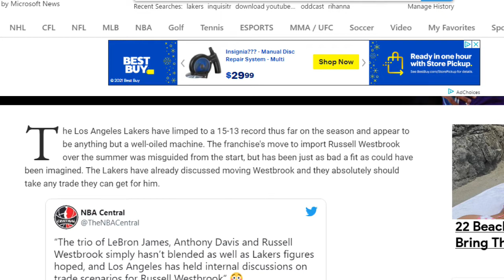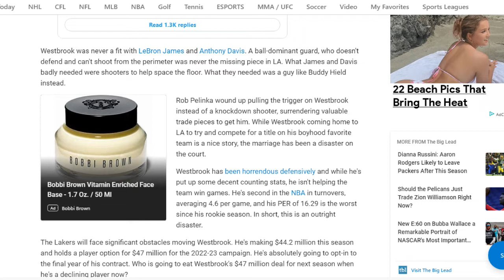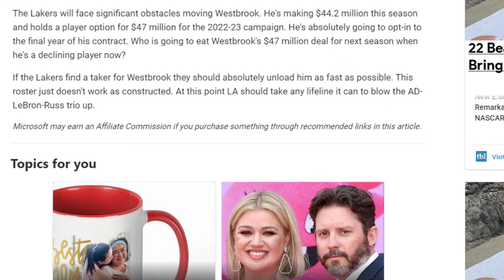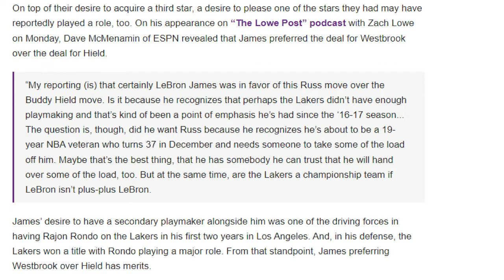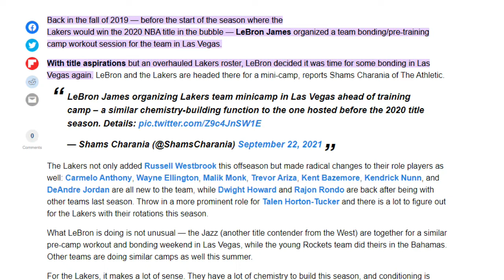MSN Sports Ryan Phillips Says Russell Westbrook Is A "OUTRIGHT DISATER" Lakers Must Trade him ASAP